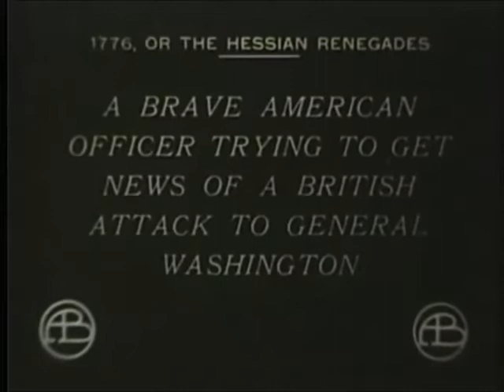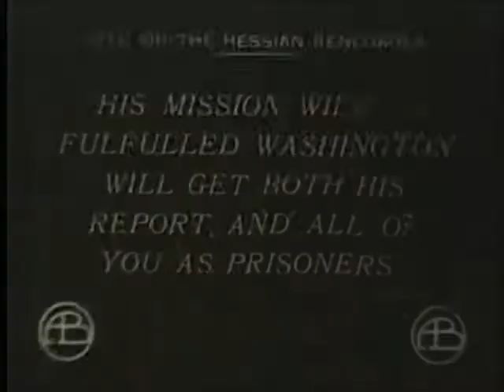1776 or the Hessian Renegades (1909)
The Hessian Renegades is a 1909 American silent drama film directed by D. W. Griffith.

A young soldier during the American Revolution has the mission to carry a crucial message to General Washington but he is spotted by a group of enemy soldiers called Hessians. He finds refuge with a family, but the enemies soon discover him. After that the family and neighbors plan to find out a way to send the important message.